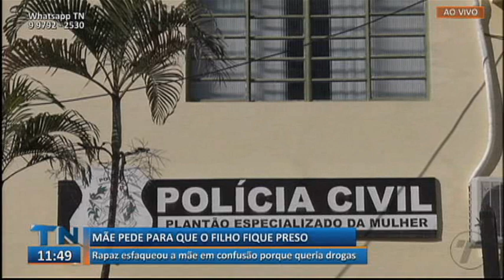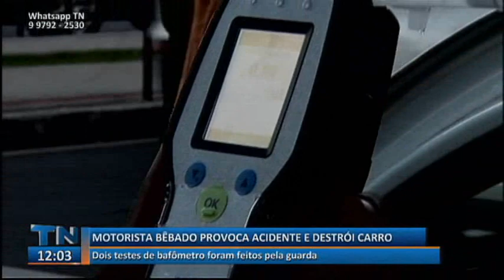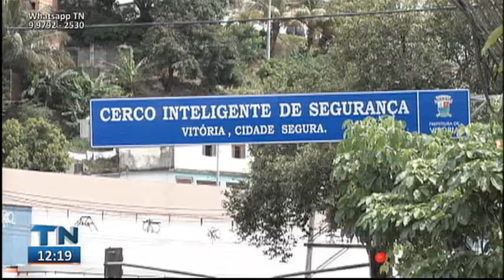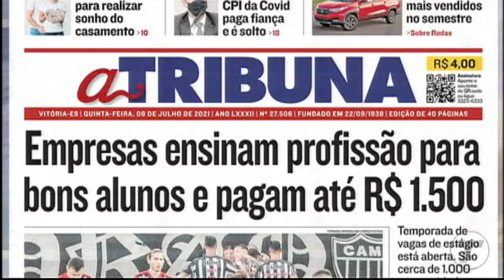Tribuna Notícias 1ª Edição 08 07 2021